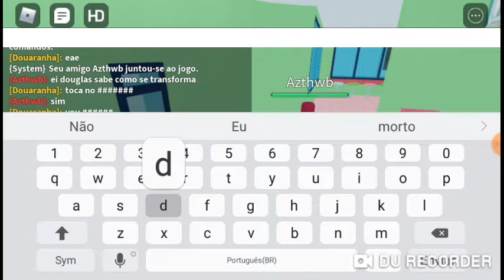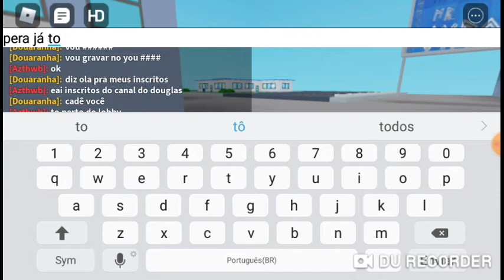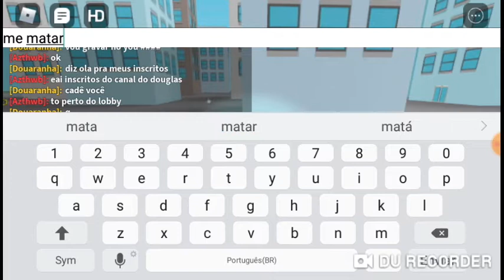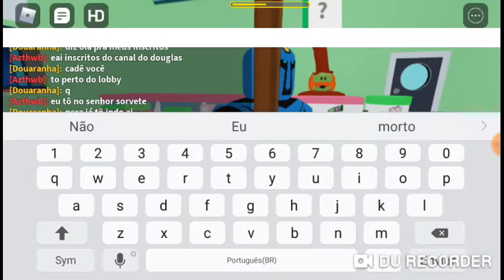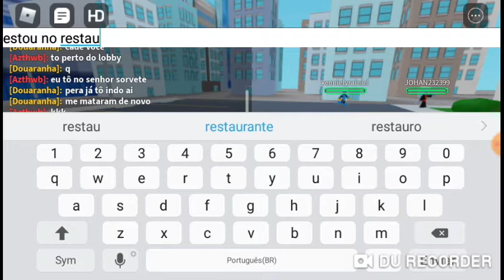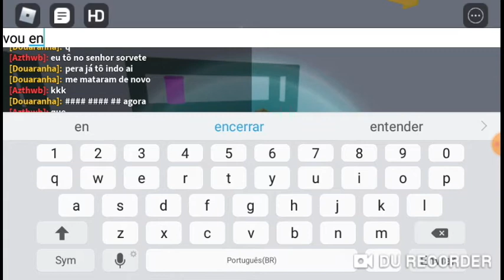Jogando ben 23 com wenzo